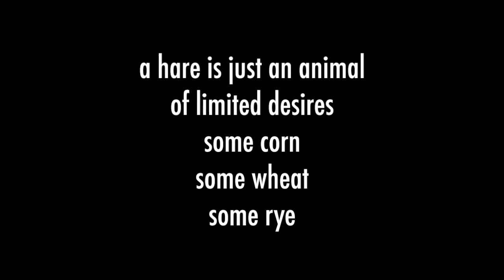The Dutch - Hare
Hare is based on "Hare on a trunk" by Carolein Smit.
Filmed with an iPhone in the Victoria & Albert Museum, London.

Here are the words to the song:

A hare is just an animal
Of limited desires
Some corn
Some wheat
Some rye
To feed the kids
To build a camp
To nibble on a straw
And no time to die

Cause time waits for no one
Before you go on

I will be late
For Christmas Eve
No Sunday roast for me
I tell you goodbye
I’ve got no time
To stop for grief
I’m head over heels

You must hold on
To whom you hold dear